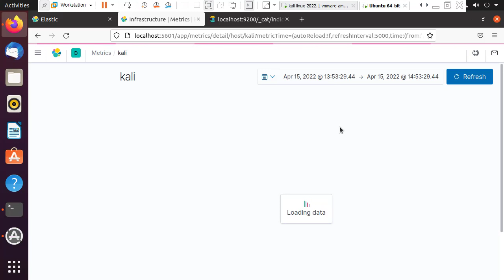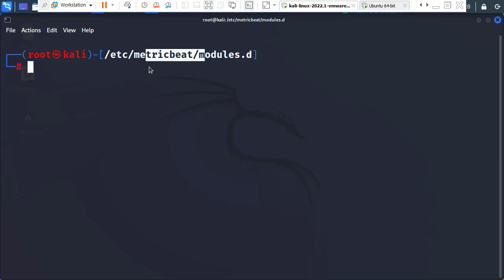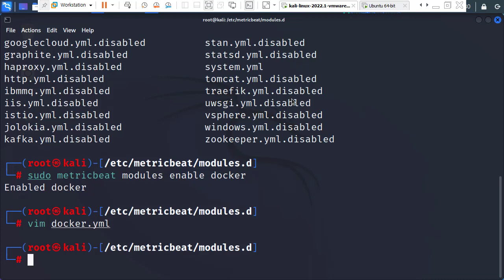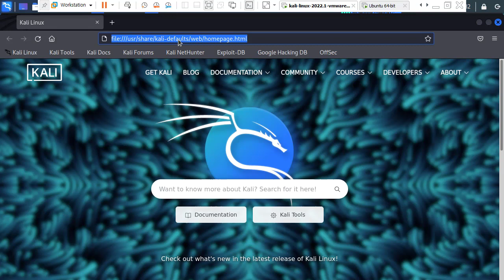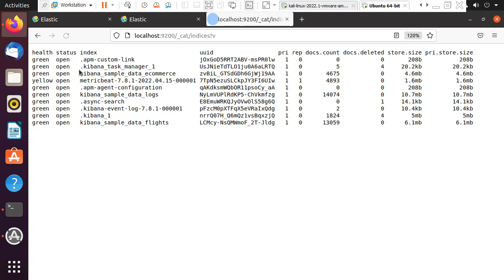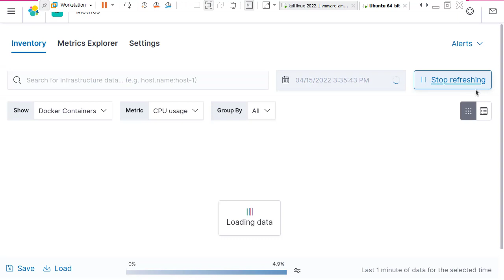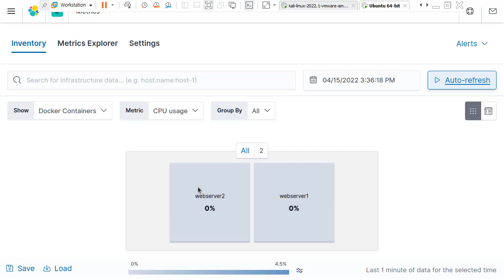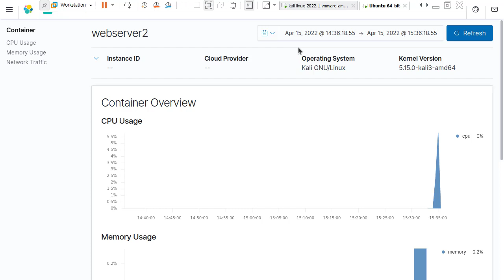ELK 시스템에 도커 metricbeat 설치하여 컨테이너 성능 모니터링 분석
보안프로젝트 ) 에서 제공하는 IT 강의입니다. 이번 강의 주제는 " ELK 시스템에 도커 metricbeat 설치하여 컨테이너 성능 모니터링 분석" 입니다.

elk IT인을 위한 ELK 통합로그시스템 구축과 활용